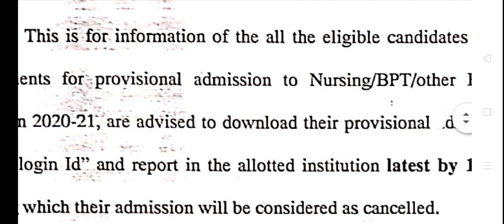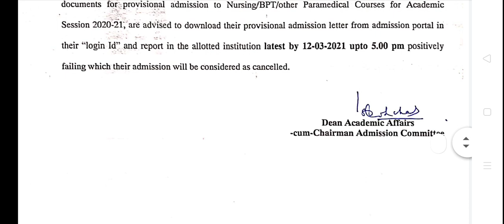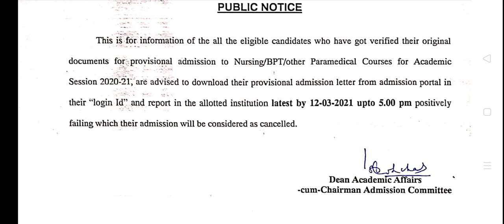PGI Notice जल्दी यह करो वरना Addmission Cancel|PGI UG Courses Addmission|@Dikshaphogat